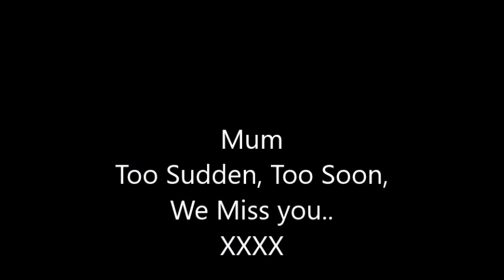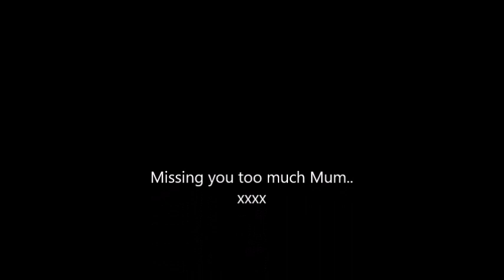In Memory of Eva Mary Rees (Sankey)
Missing you more Everyday...